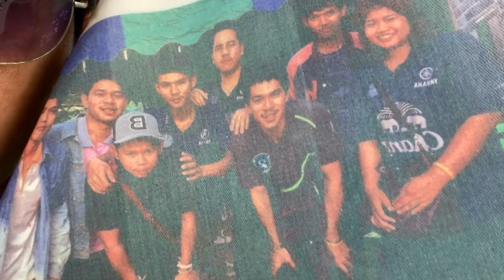นักเลงบัวบาน เก่งกับหมากล้ากับเด็ก หลังหักอีกเเล้ว